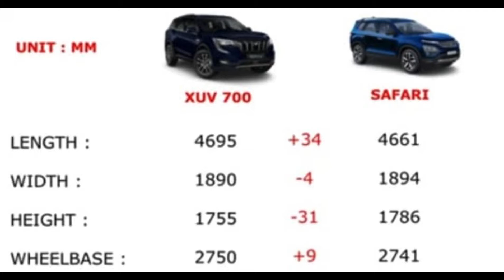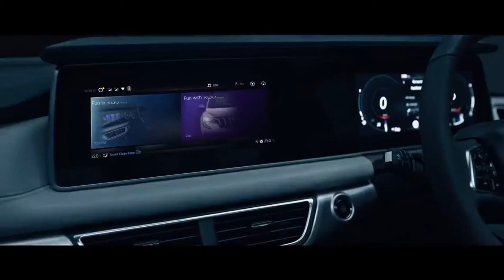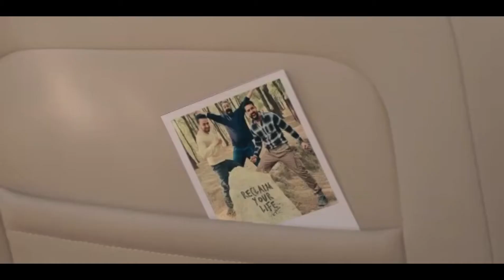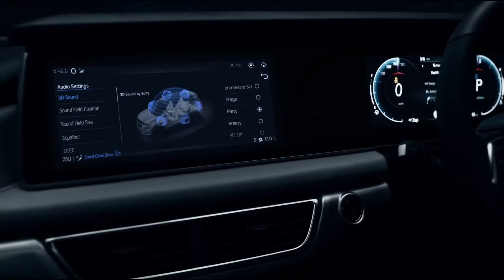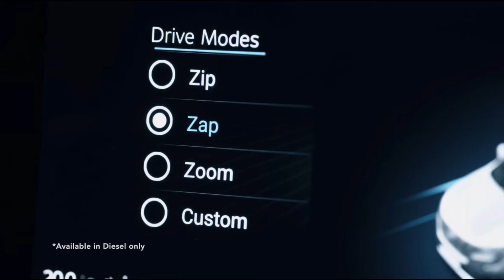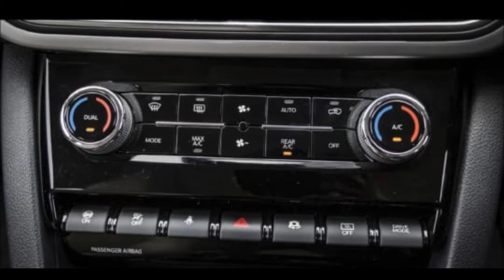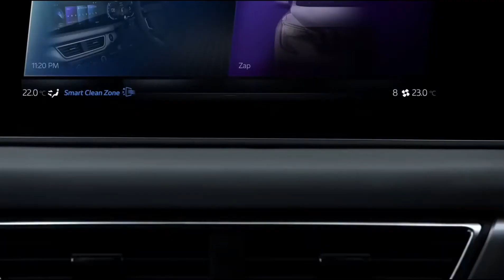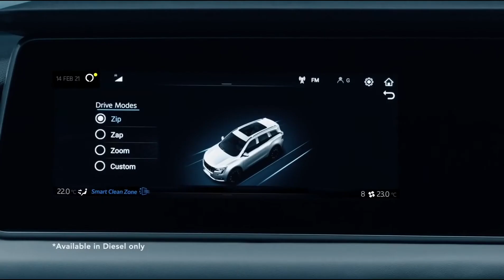Mahindra Xuv 700 vs Tata safari/Xuv 700 vs safari/mahindra xuv700 vs Safari/Xuv 700/safari vs xuv700